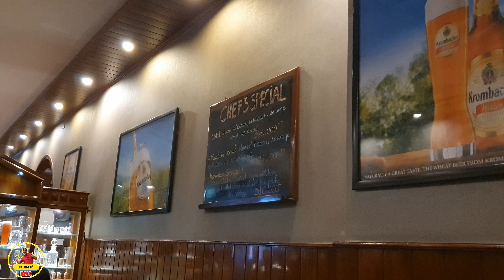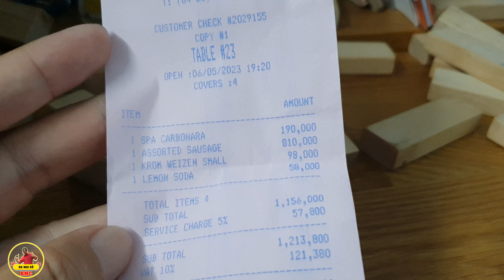PHÓNG SỰ CUỘC SỐNG SÀI GÒN NGÀY NAY 690